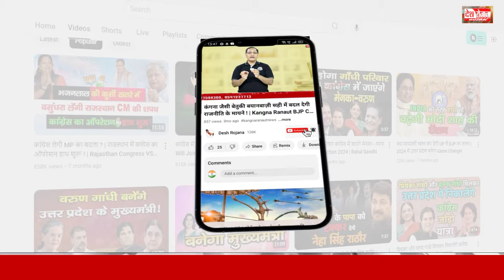विपक्ष के नेता बिना पहले विधानसभा सत्र में पहुंचे कांग्रेसी! | Haryana Vidhan sabah | Congress Party